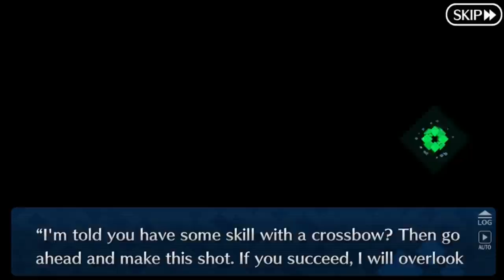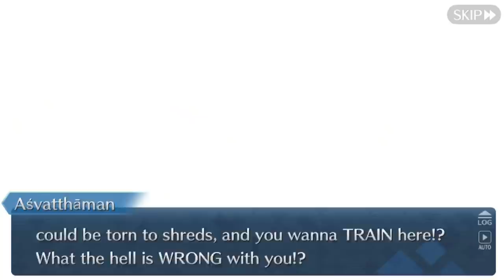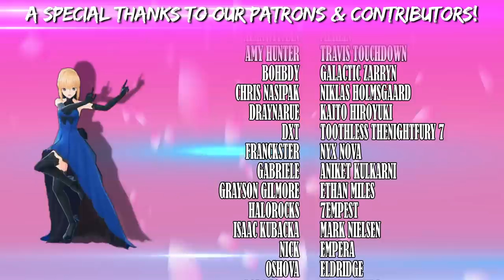The Lore of Fate/Grand Order XX - Yuga Kshetra Lostbelt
It's finally time to cover the lore of Fate/Grand Order's 4th lostbelt, the Indian lostbelt, Yuga Kshetra.